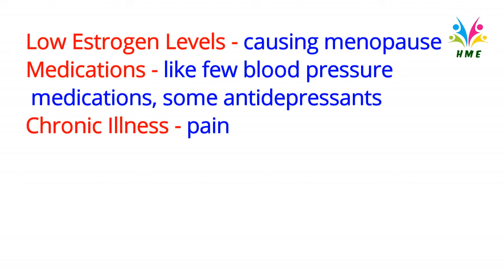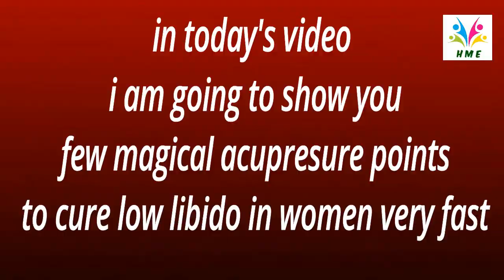CURE LOW DESIRE IN WOMEN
Hormonal system in women is very complex. Sometimes it go out of their control due to sudden changes in hormones. Loss of libido is one of the major issue due to hormonal disturbance. Low libido in women is most important issue faced by almost one third of women. It’s common phenomenon to have low libido levels for some
times. Because it vary many times in life.  It’s also normal phenomenon that your interest do not to match with your partners interest . Few strong causes of low libido in women are as.
Low Estrogen Levels - causing menopause
Medications like some blood pressure medications, some antidepressants medicines.
Chronic Illness conditions like  pain due to arthritis or any other chronic conditions.
Sleeping Problems  like less or disturbed sleep .
Stress like high pressure situations, relationships.and
 Surgery  like Any surgery related to  breasts or genital tract.